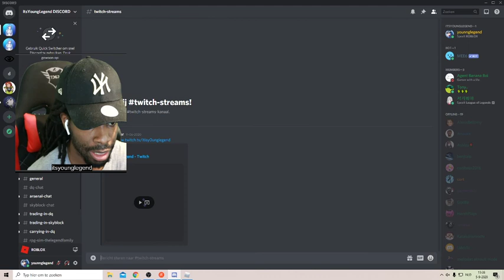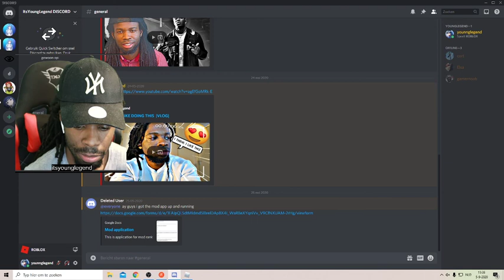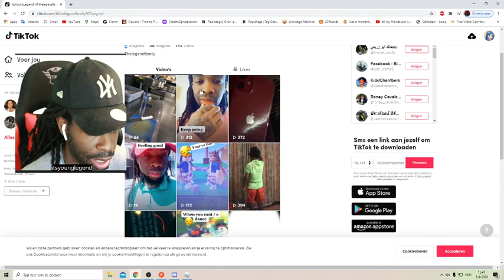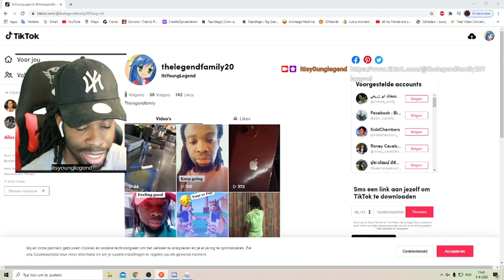NEW SKIN "ROBLOX" | AND it's a lifestyle